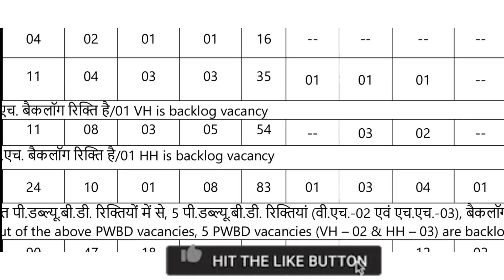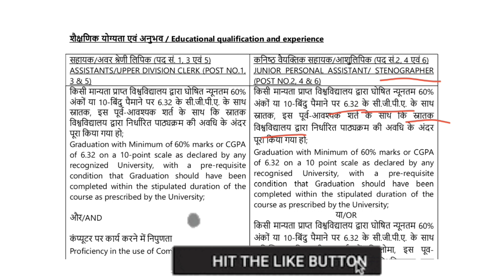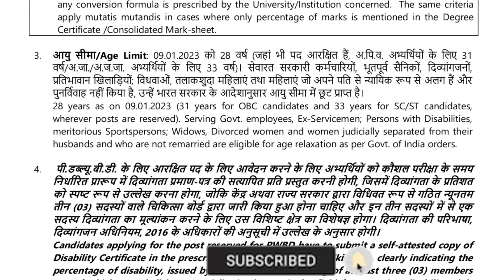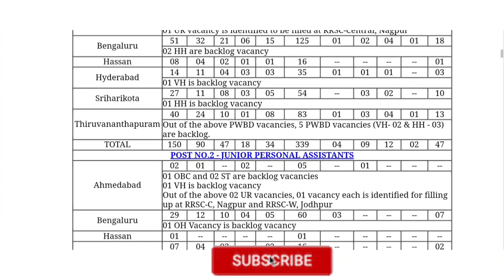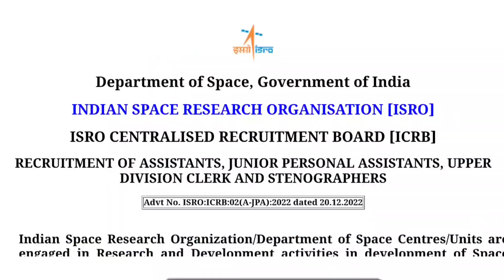कनिष्क सहायक भर्ती 2023 || Online Apply Process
भारतीय विमानपत्तन प्राधिकरण ग्रुप सी भर्ती,Airport Authority of India Group C Recruitment,Uttrakhand ek aur Bharti,airport mein Bharti,air traffic control form kaise bhare,how to fill form in airport authority group c,Bhartiya viman Patra pradhikaran Bharti,भारतीय विमानपत्तन प्राधिकरण भर्ती,उत्तराखंड में एक और भर्ती,यूपी में  भर्ती,दिसंबर 2022 बेस्ट जॉब,ग्रुप सी की एक और भर्ती,हिंदी अनुवादक की भर्ती,ऑफिसर भर्ती,bedigital

up primary teacher vacancy 2022 in hindi
95000 teacher vacancy in up
ग्रामीण शिक्षक भर्ती 2022
प्राइमरी टीचर भर्ती 2022 up
प्राइमरी स्कूल टीचर जॉब्स एप्लीकेशन फॉर्म
सहायक अध्यापक भर्ती परीक्षा 2022
शिक्षक भर्ती में आयु सीमा UP
सहायक टीचर भर्ती
शिक्षक भर्ती आज की न्यूज़ UP
शिक्षक भर्ती, आज की न्यूज़ 2022
यूपी शिक्षक भर्ती 2022
प्राइमरी टीचर भर्ती
UP Primary Teacher Vacancy 2022
संविदा उत्तराखंड
उत्तराखंड बेसिक शिक्षक भर्ती 2022
GO uttarakhand
Uttarakhand Government Orders 2022
उत्तराखंड पोर्टल
samvida jobs in uttarakhand 2022
uttarakhand block vacancy
30000 vacancy in uttarakhand
samvida job in dehradun
uttarakhand govt jobs 2022 12th pass
uttarakhand govt jobs 2022-23
female govt job in uttarakhand
uttarakhand 4th class job